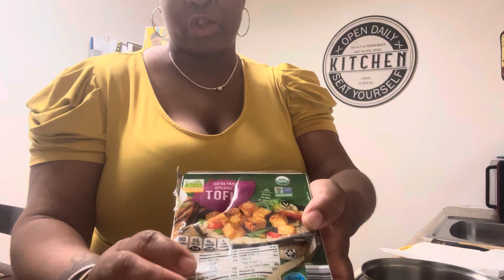It’s Taco Tuesday! My 10 Year Old Son Cooked Ground Turkey Tacos + Our 1st Time Eating Tofu Tacos!